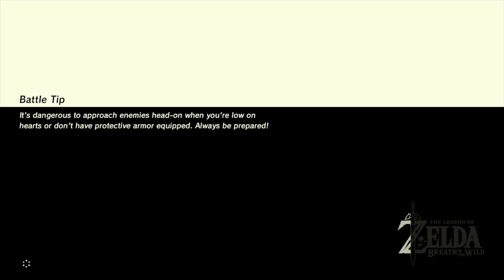The Legend of Zelda: Breath of the Wild (WII-U) - 8#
Pessoal trazendo o primeiro vídeo da série do novo jogo do WII-U/Nintendo Switch.

The Legend of Zelda: Breath of the Wild (ゼルダの伝説 ブレス オブ ザ ワイルド, Zeruda no Densetsu: Buresu obu za Wairudo?) é um jogo eletrônico de ação-aventura desenvolvido e publicado pela Nintendo para os consoles Wii U e Nintendo Switch. É o décimo nono título principal da série The Legend of Zelda. O enrendo do jogo segue Link, o protagonista amnésico que é despertado após um século por uma voz misteriosa que guia-o na luta contra Calamity Ganon.